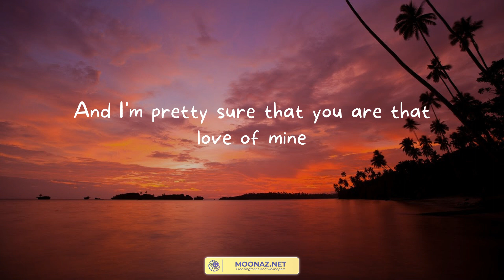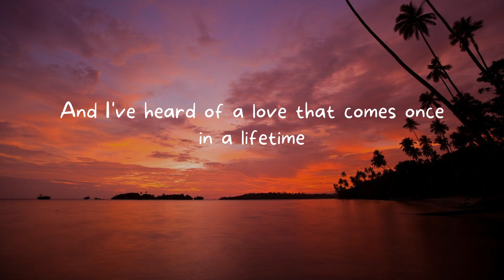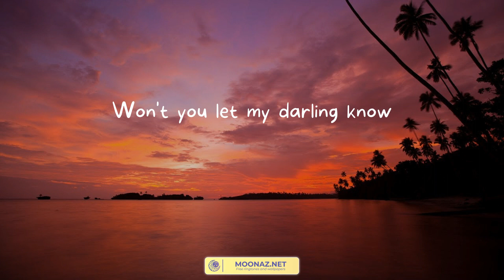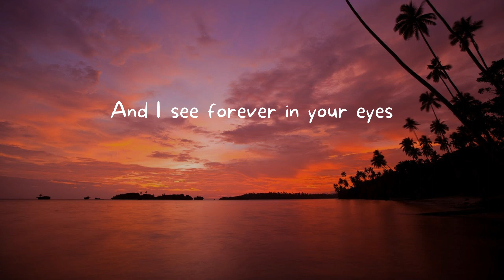Dandelions - Ruth B. (Lyrics)